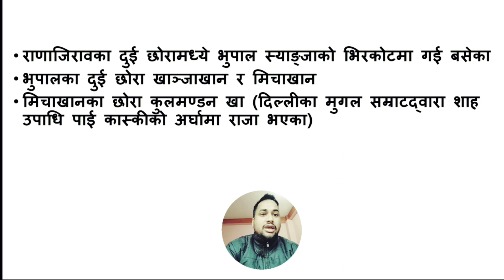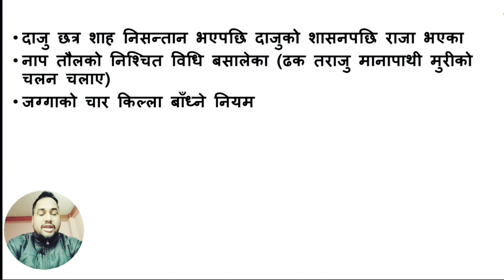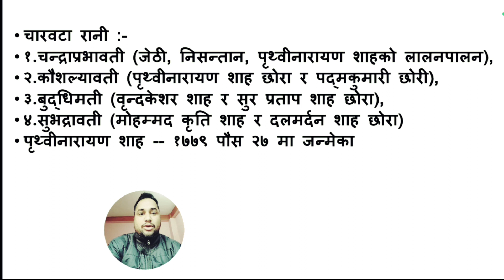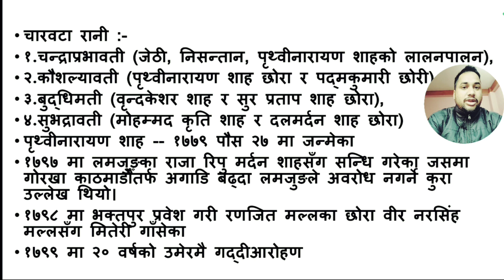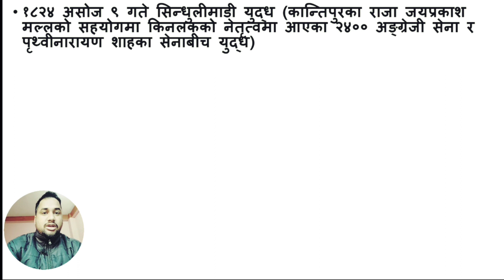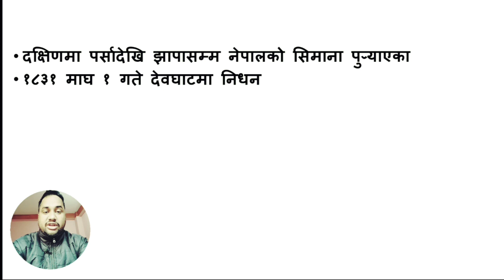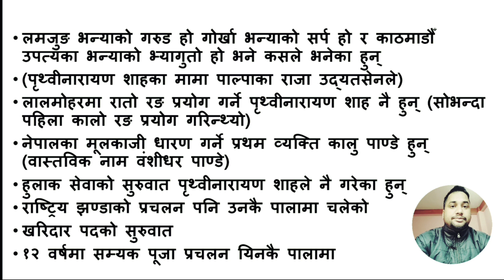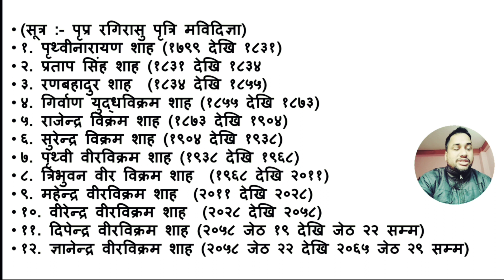TSC live class day 38 | शिक्षकसेवा तयारी प्रथम पत्र | नेपालको आधुनिक इतिहास | शाहकाल